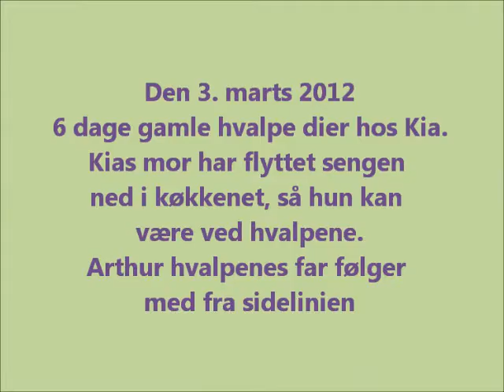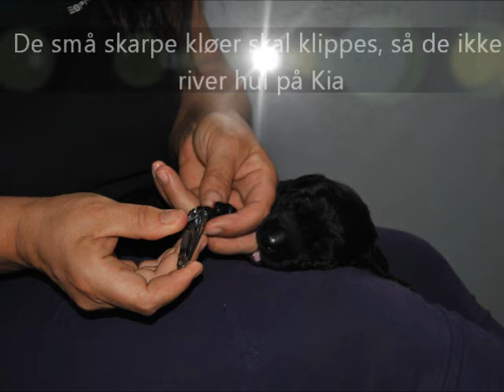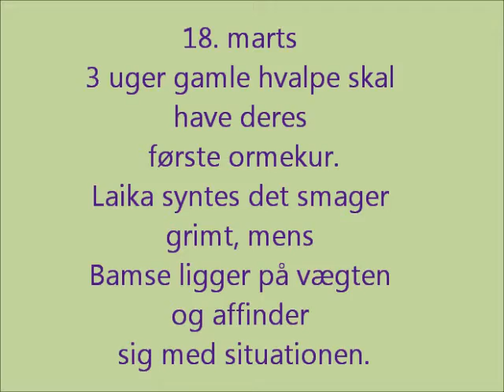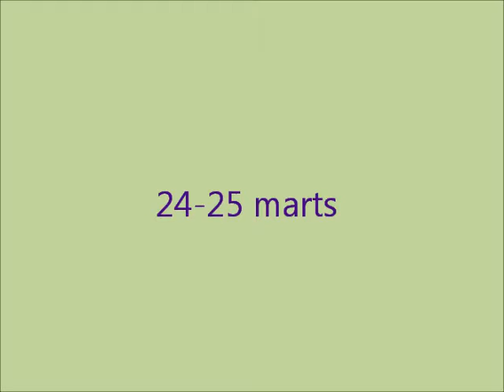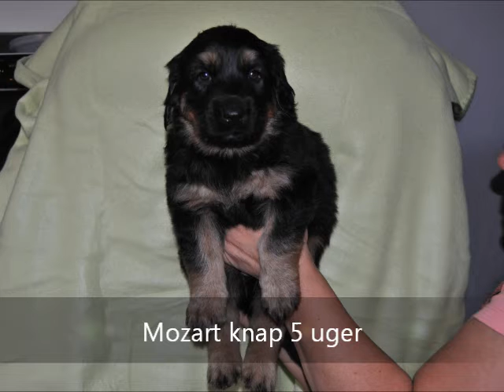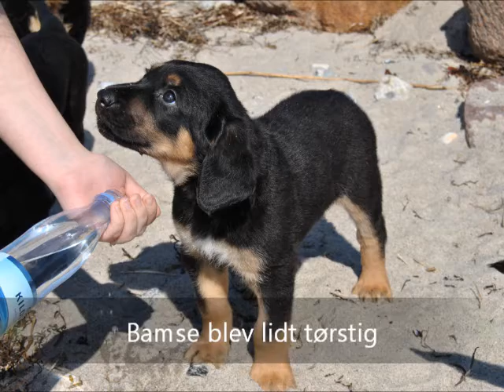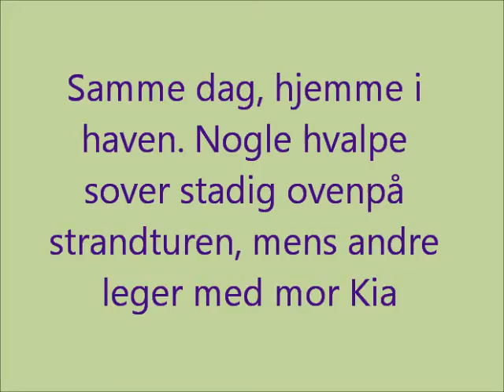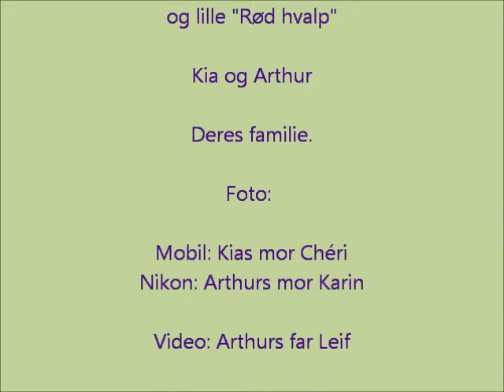Kias-hvalpe.wmv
De første 8 uger med Kias hvalpe